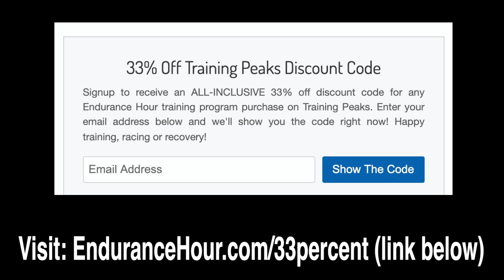What Bike Should I Use on a Hilly Ironman Triathlon Course with Kona Coach Wendy Mader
HOTSUIT Sauna Suits

BEKER Underwater MP3 Player
Many of my Swim, Bike, Run and Triathlon programs include coaching VIDEOS before every training block. I also offer a FREE Swim and/or Run form coaching analysis video for new athletes Thank you for visiting and happy training! - Dave & Wendy